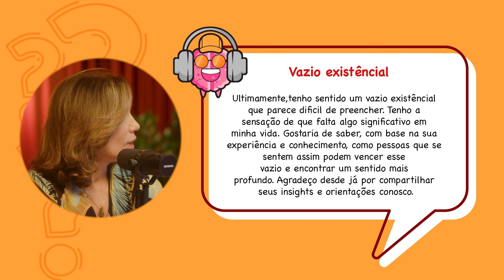PREENCHENDO UM VAZIO - Leticia Lopes (Border, e agora?)